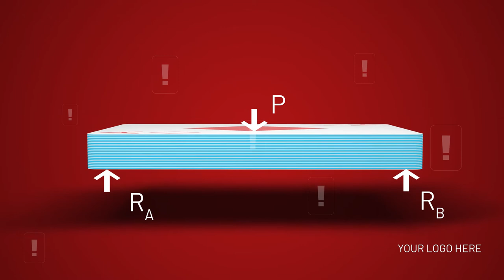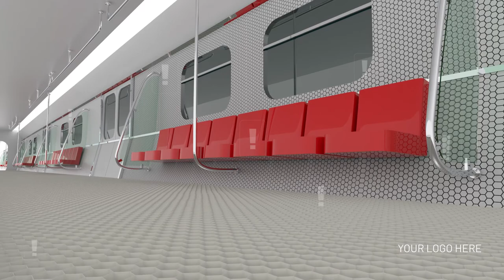Understanding Honeycomb Panel and Honeycomb Composite Structures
This honeycomb animation was produced to help product designers, students and engineers understand how honeycomb panels and honeycomb structures achieve their high strength-to-weight ratio, highlighting shear tension and compression,  shear strength as the strength of a material or component against the type of yield or structural failure when the material or component fails in shear.

►Location: 217 East 24th Street
Baker Lofts, Suite 220